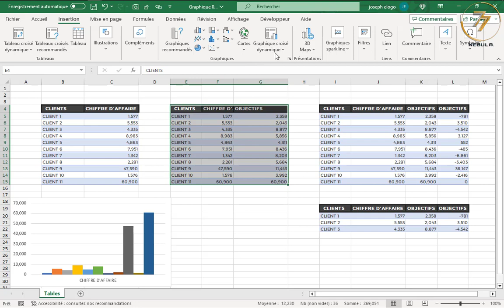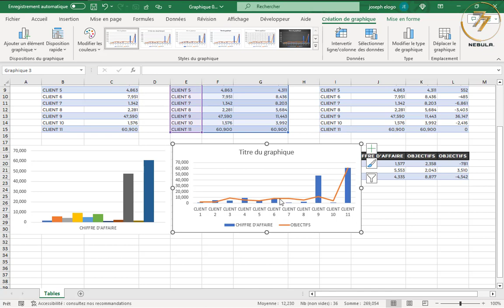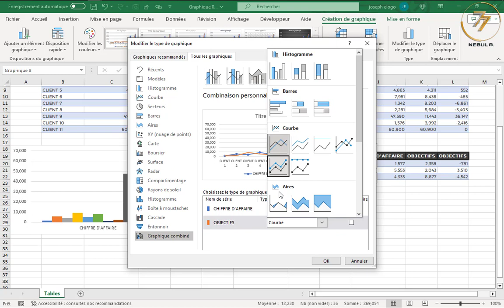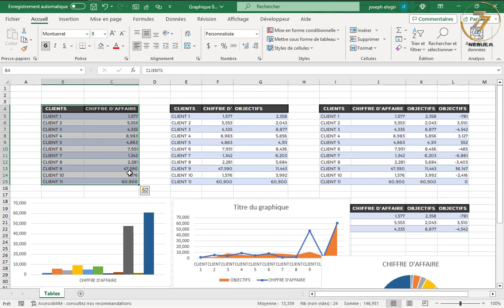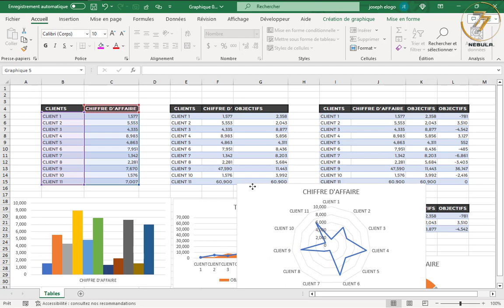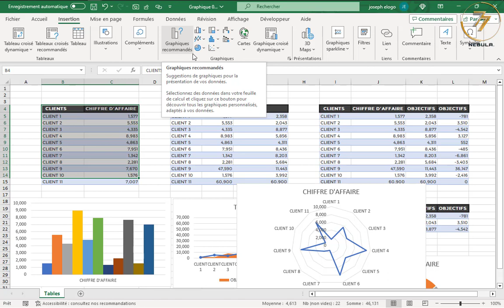Créez des Graphiques dans Excel: Cas Pratique 02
Dans ce tutoriel captivant sur YouTube, plongez dans l'art de la conception de graphiques dynamiques dans Excel. Découvrez comment transformer vos données en visualisations saisissantes qui captivent votre public et transmettent des insights précieux. Notre guide complet vous apprendra à maîtriser les différents types de graphiques, des graphiques à barres aux graphiques en secteurs, en passant par les graphiques linéaires et les graphiques à dispersion. Avec des instructions détaillées et des astuces d'experts, vous apprendrez à personnaliser chaque aspect de vos graphiques, y compris les couleurs, les étiquettes et les axes, pour créer des visualisations uniques et percutantes. Que vous soyez débutant ou utilisateur expérimenté, ce tutoriel vous aidera à améliorer vos compétences en conception de graphiques et à présenter vos données de manière professionnelle et convaincante.

Open source :
Obtenez des classeurs futuristes tout prêt avec accès aux Macros commentés.

Groupe d'entraide Excel-VBA
Lien 🔗